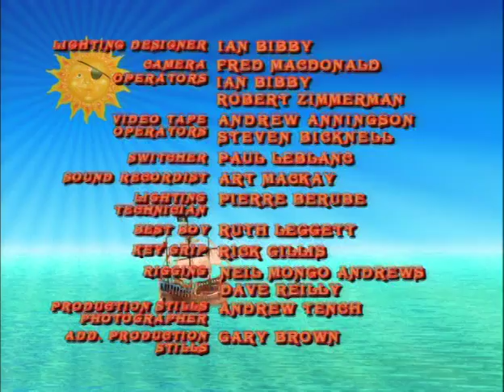The Queen s Treasure!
Pig finds an old spellbook, and the crew takes turns being wizards! All except Fig, who isn't any good at magic...